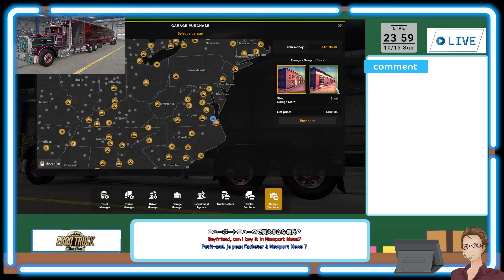【North America Combo】【MAP】m9っ`･ω･´)2023/10/15JST